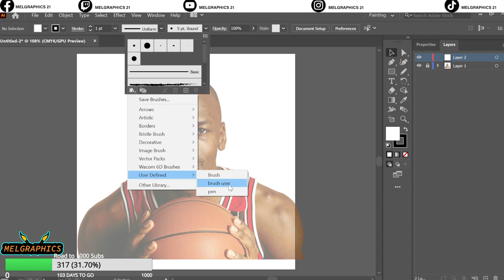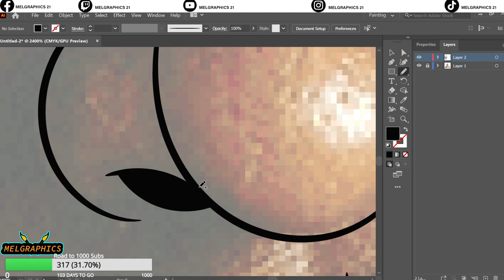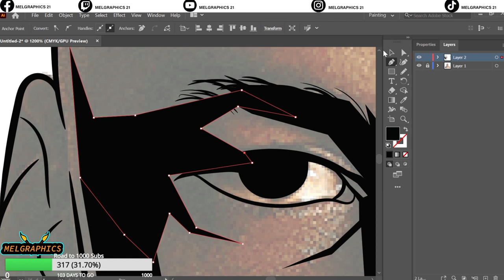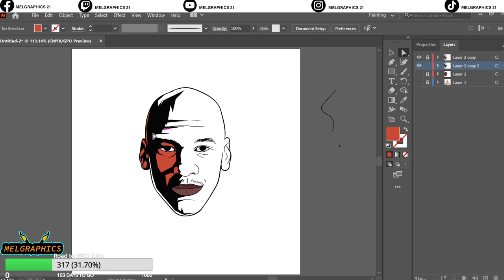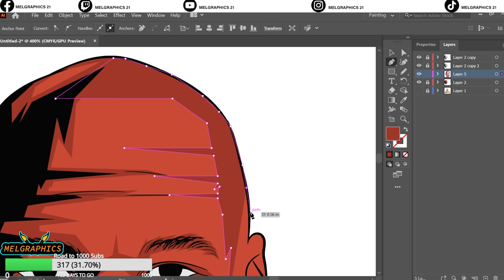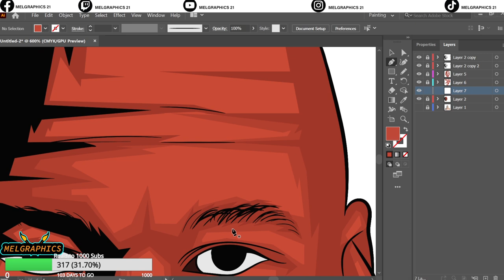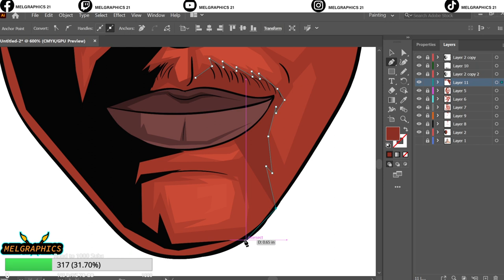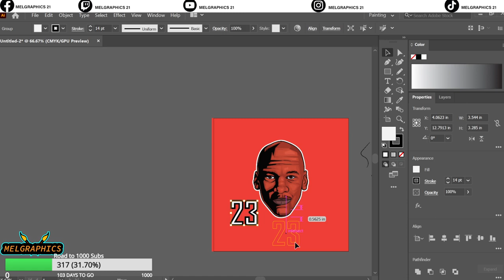HOW TO MAKE VECTOR ART//ADOBE ILLUSTRATOR//PHOTO CARTOON-@Michael Jordan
00:00-05:07- Line Art
05:08-13:29- Shading
13:30-14:41- The final Product